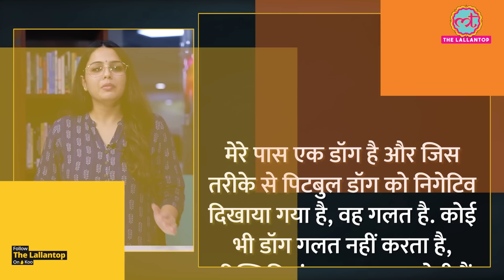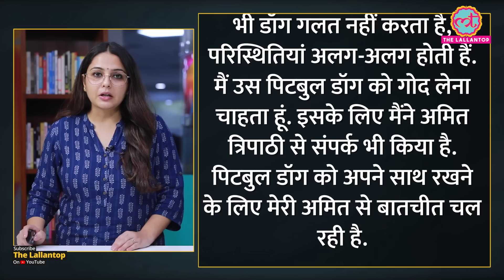मां को मारने वाले Pitbull के मालिक ने क्यों कहा - अपने डॉग को वापस रख लूंगा | Lucknow Dog Attack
The incident of an 82-year-old retired teacher being mauled to death by her son's pet Pitbull dog in Lucknow on Tuesday has created panic among people. But many people have come forward to adopt a Pitbull dog who killed his mistress in Lucknow, Uttar Pradesh. Meanwhile, Amit, the son of Sushila Tripathi, who lost her life in the dog attack, has said that if the people of the Municipal Corporation give permission then he himself will bring back his dog. Watch the video to know more.

Edited By: Jatin